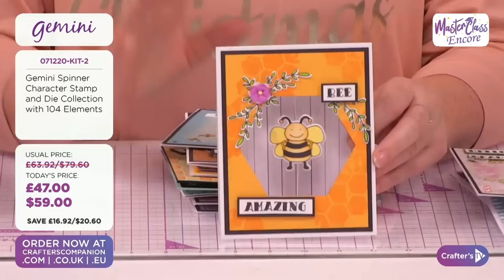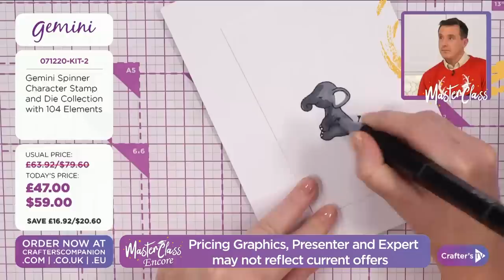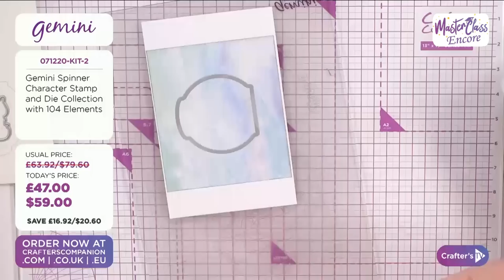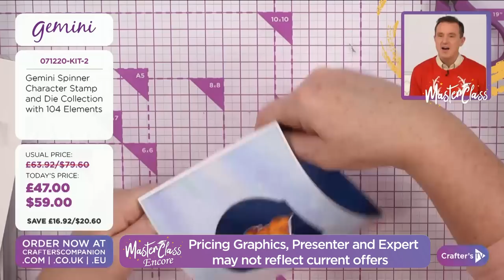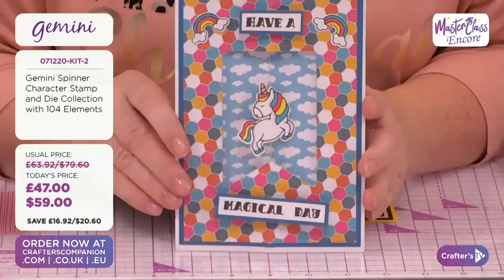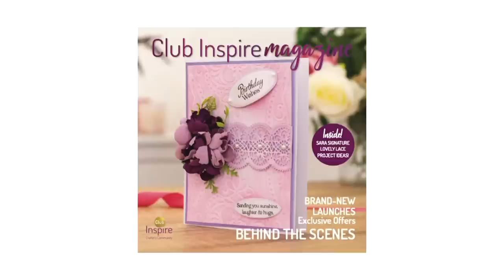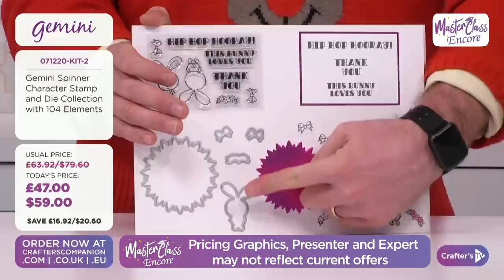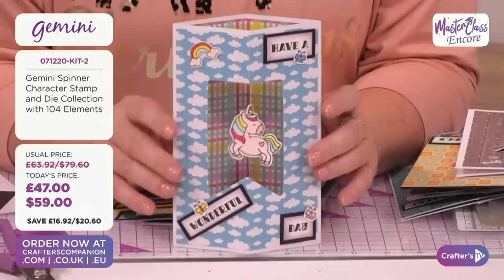1st Jan: Encore Masterclass featuring Twirling dies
This Christmas we’re returning to some of our favourite shows from the year with a series of Encore Masterclasses! So tune in for an in-depth look at how to use some of the most exciting launches and products of 2020 – there’s enough to keep you crafting into the New Year!